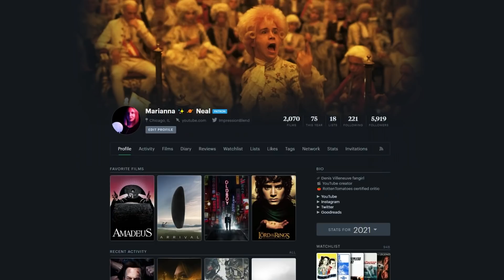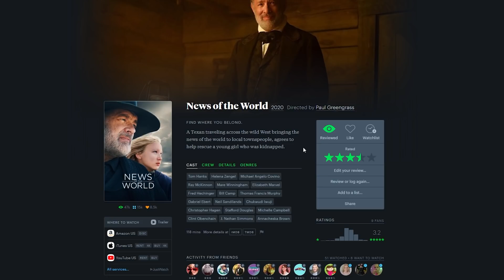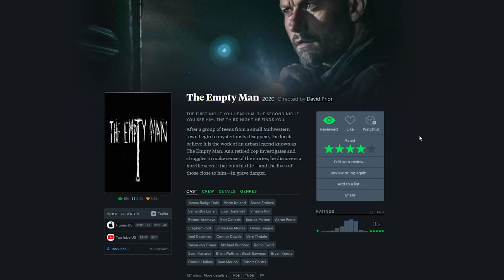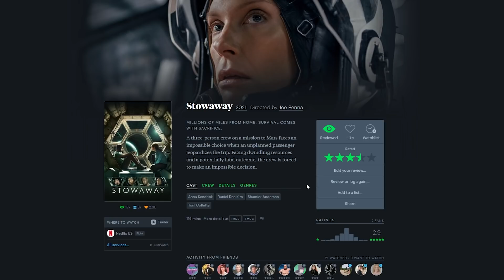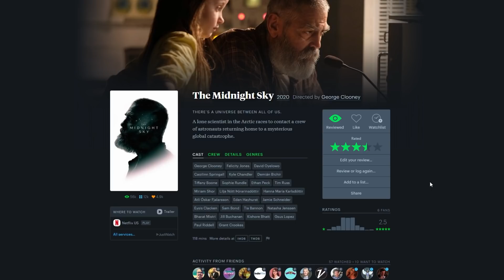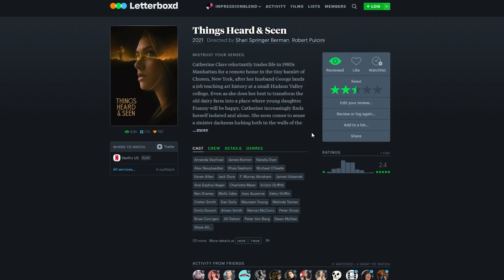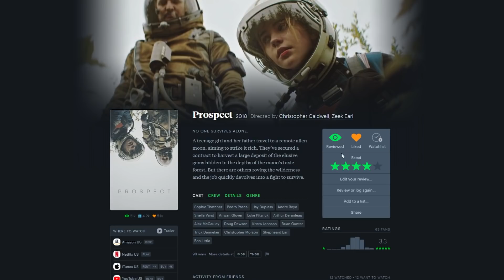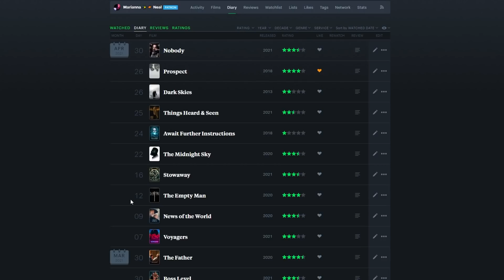📺 April Movie + TV Series Wrap-Up | 2021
Yup, it's been another month, so it's time for another wrap-up! In today's video I'm talking about everything I watched in April, as well as what I'm going to be watching in May. Don't forget to let me know what you've been watching recently in the comments!

Want to check some of the books these movies were inspired by, but don't have time to read? Try one as an audiobook while also supporting my channel by checking out Audible with a free 30-day trial, including a free audiobook

► TIMESTAMPS:
0:00 - Intro
0:50 - TV Series
5:56 - Currently Watching
7:13 - Movies
28:38 - Outro